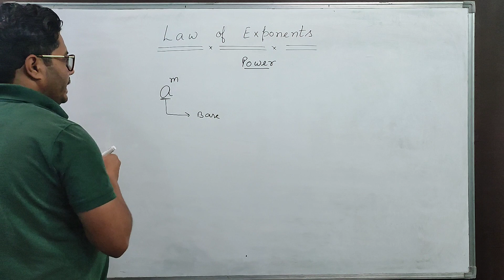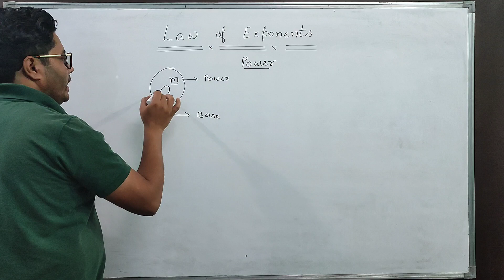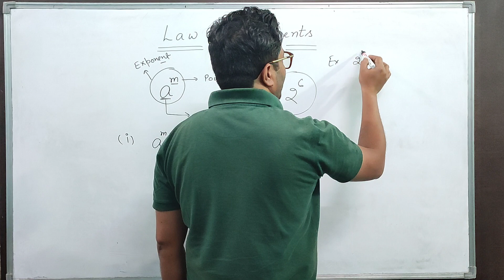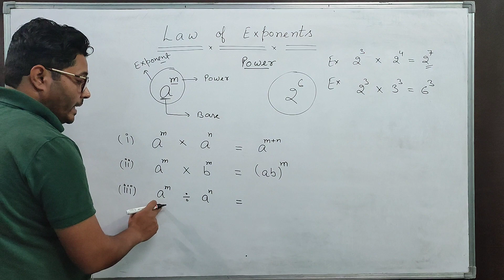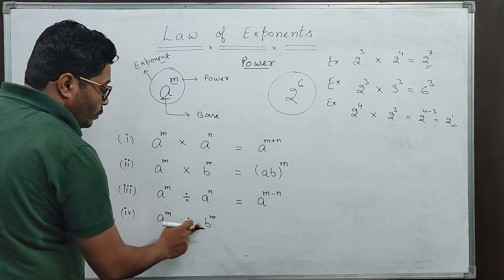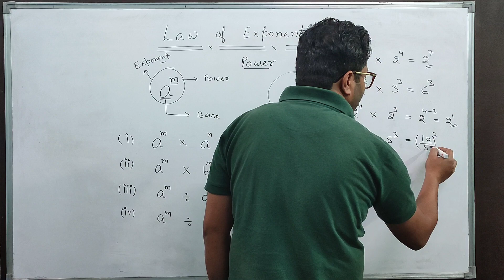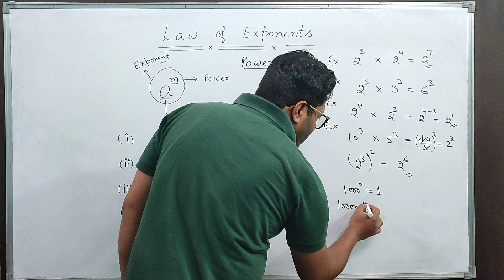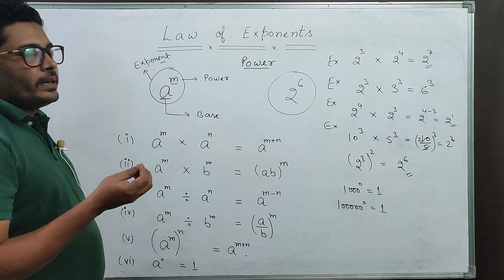Laws Of Exponents - Azam sir math (Zaifa Classes)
In this video you will understand the Law of Exponents,
 This topic related to class 9th math

Youtub/@ZAIFACLASSES
Like our Facebook page and Instagram for all updates -